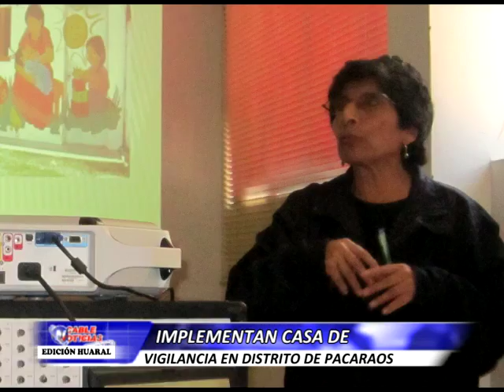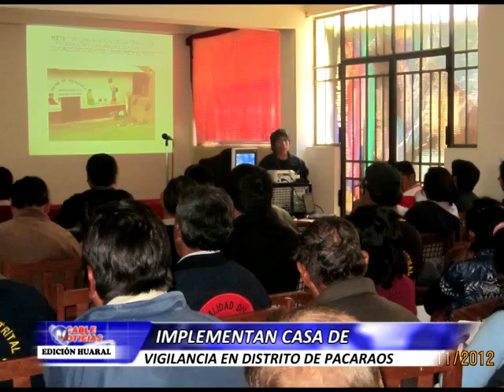HUARAL 12 SETIEMBRE MUNICIPIOS SALUDABLES